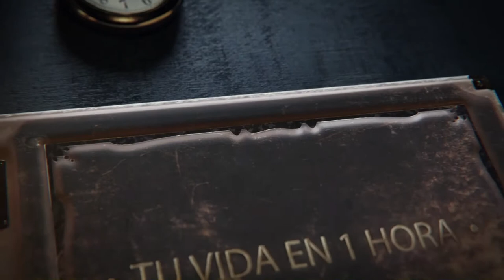'Tu Vida En 1 Hora' Paco Rodriguez Sánchez